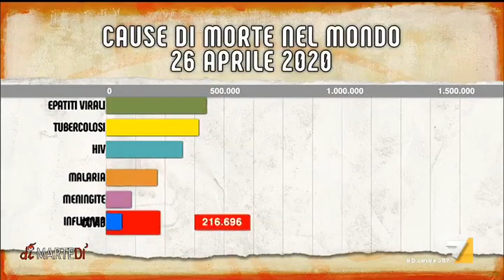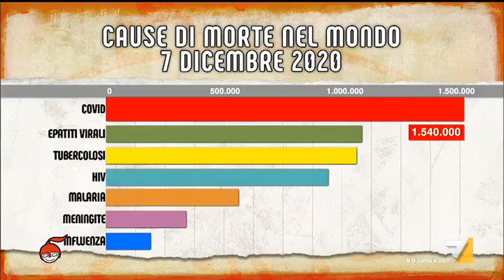La biologa Barbara Gallavotti: "Nel corso degli ultimi mesi il Covid ha scalato la classifica ...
La biologa Barbara Gallavotti: "Nel corso degli ultimi mesi il Covid ha scalato la classifica delle cause di morte. Oggi ha superato le epatiti di origine virale. Il Coronavirus ha causato oltre un milione e mezzo di vittime"